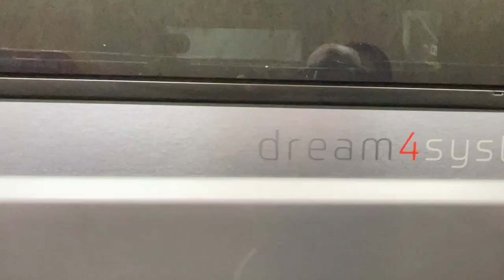Verbrennungstoilette in der Concorde ist fast fertig. | So funktioniert die AST Zuziehilfe.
MiKa Caravan
Heininger Str. 24
91550 Dinkelsbühl